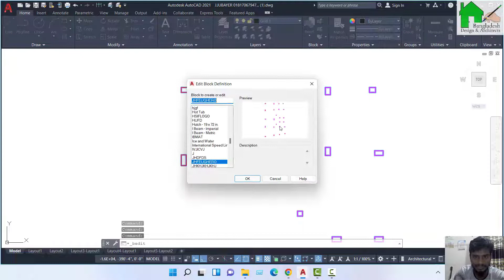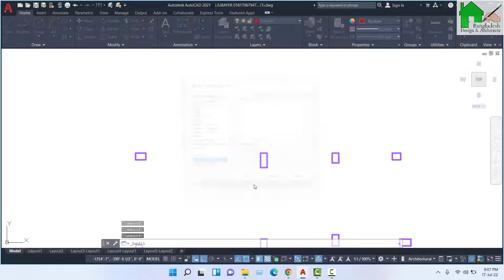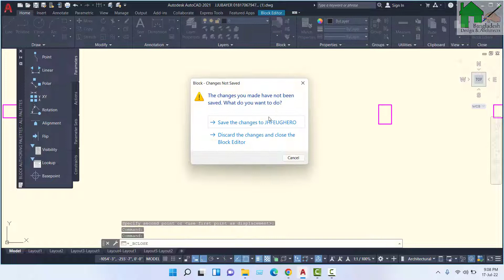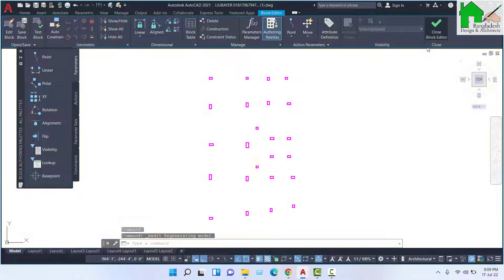Use of Block in AutoCAD || AutoCAD tips & Tricks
This video describes the Basic Knowledge of using AutoCAD in Building Design which is so much important for design.
This channel is building up to teach the civil engineering details about construction method, process & related videos with ins & outs.
For any information contact with us.

Slab Design in Excel

How to construct a beam (Animation)

Spiral Column Design

Tied Column Design

১০ সেকেন্ডে এস্টিমেশন-

Tie/Stirrup Placement-

Clear Cover

Grading of Concrete

Lapping length of beam, column & slab

Column Rebar Technique | Column Joint method

Estimation of bricks in construction

Earthquake Resisting Structure

Minimum depth of foundation

Column Rebar Technique

Unit Conversion for Civil Engineering

What is the meaning of TMT500W?

Rules for Lateral ties | Spacing of tie